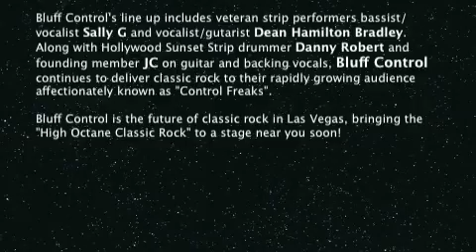Bluff Control Club Fortune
Bluff Control at Club Fortune